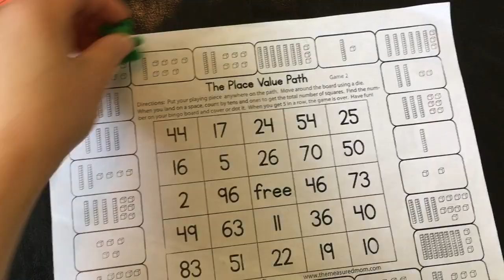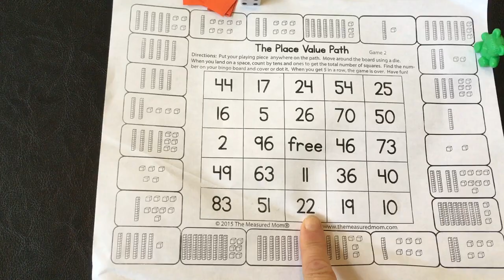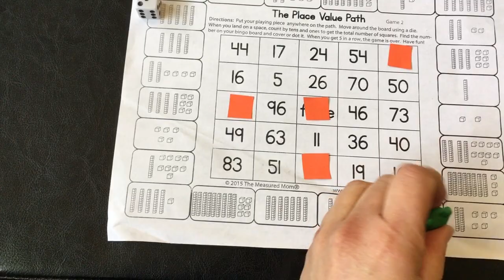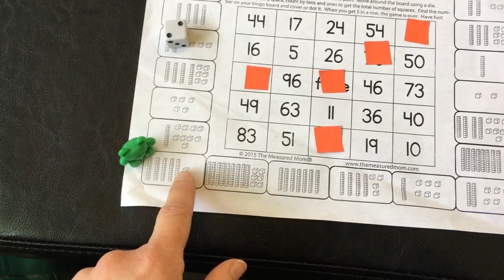Place Value Path Game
March 27, 2020 Math game